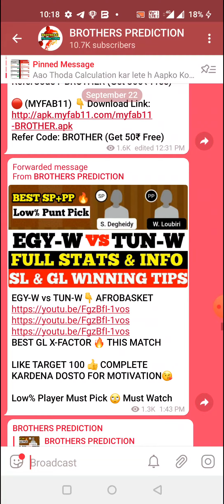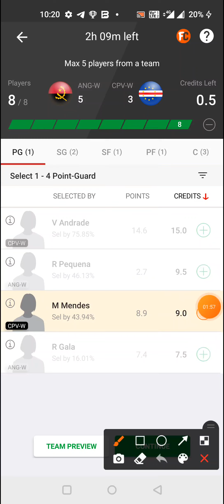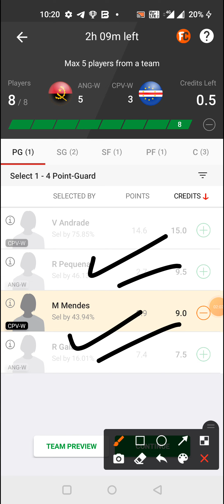ANG W vs CPV W | ANG W vs CPV W BASKETBALL DREAM11 TEAM PREVIEW WOMEN AFRO BASKET DREAM11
1. 'This game involves an element of financial risk and may be addictive. Please play responsibly and at your own risk'."

2. This analysis is based on my Understanding, knowledge and instinct .While selecting your team, consider the points mentioned and make your own decision.

3.Dream11 takes great care to comply with all central and state legislation in India to ensure that users are fully protected. Every contest on platform is carefully designed to comply with applicable statutes and regulations in India. Dream11 constitutes a 'game of mere skill', which makes the Dream11 game exempt from the provisions of the Public Gambling Act, 18BASKETBALL67 (PGA). Dream11 is a legitimate business activity protected under Article 19(1)(g) of the Constitution of India